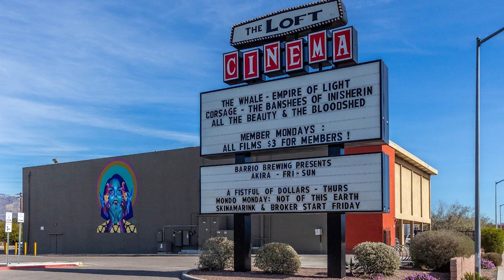5 MOST WALKABLE Neighborhoods in Tucson, Arizona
Think Tucson isn't very walkable? We're here to change your mind. Tour 5 walkable neighborhoods in Tucson, Arizona. In this video, you'll see where they are located and learn about the various amenities that are within a short walk or bike ride away. So you can decide which neighborhood is right for you.

If you're thinking about making a move to or from Tucson Arizona, we can help. Whether your relocating in 10 days, 10 weeks, or 10 months get in touch today. We're available days, nights, and weekends.

Nick and Kim Labriola
Tierra Antigua Realty

Real Tucson BLOG: RealTucson.com/Blog